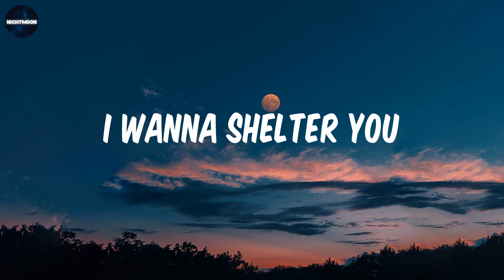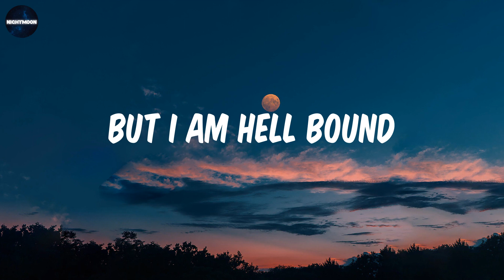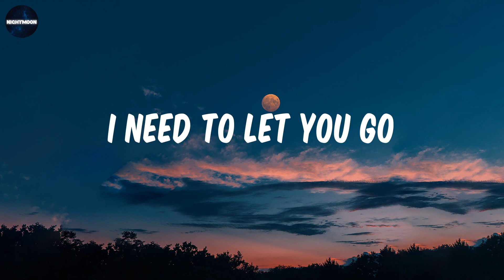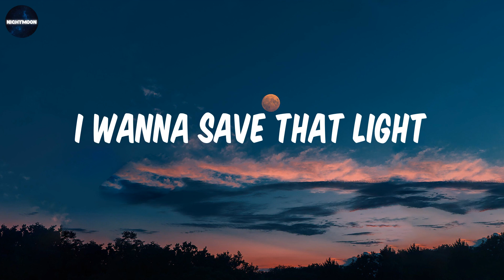Demons - Imagine Dragons (Lyrics) / It’s where my demons hide